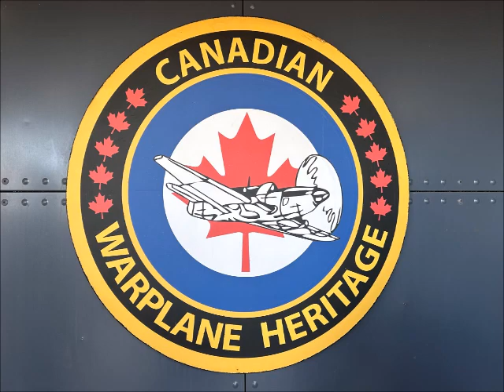MARCH 26 2023 HERITAGE CON XV HAMILTON ON PLASTIC MODEL SHOW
MARCH 26 ON 2023 HERTIAGE CON XV HAMILTON PLASTIC MODEL SHOW